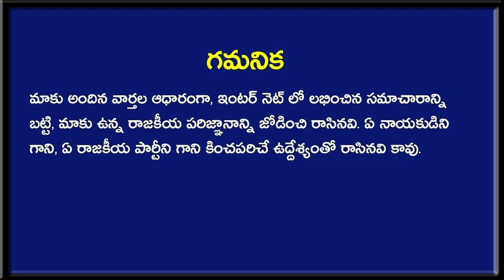సుప్రీం ఇచ్చిన ఫుల్ పవర్స్ తో వెంటనే సంచలన నిర్ణయం తీసుకున్న నిమ్మగడ్డ ? | Nimmagadda Ramesh Kumar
సుప్రీం ఇచ్చిన ఫుల్ పవర్స్ తో వెంటనే సంచలన నిర్ణయం తీసుకున్న నిమ్మగడ్డ ? . Nimmagadda Ramesh  Kumar .Newsmarg